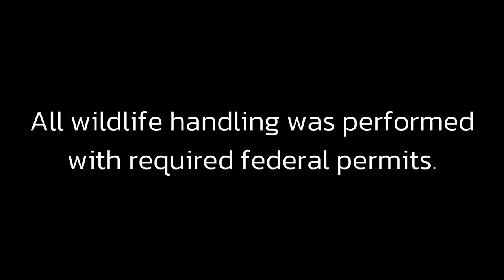Black in Conservation - Sharon Dorsey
My first autobiographical short film telling the story of my journey as a Black woman working in the field of wildlife conservation.

Written, filmed, and directed by Sharon Dorsey (me)
Video edited by @Bashful.CR8